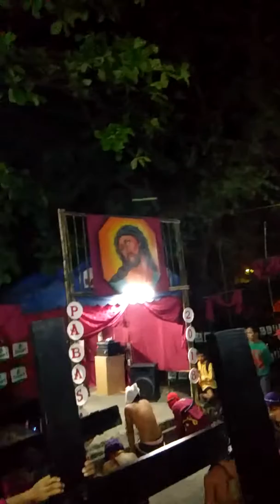Self Flagellation and Crucifixion Holy Week Angeles City Philippines 3/28/2018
MIYERKULES NING GALING ALDO